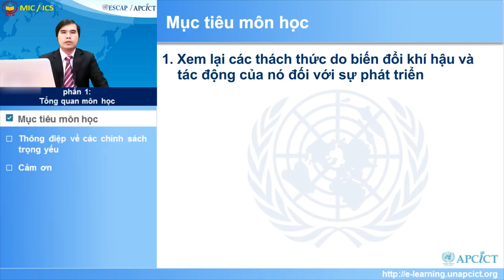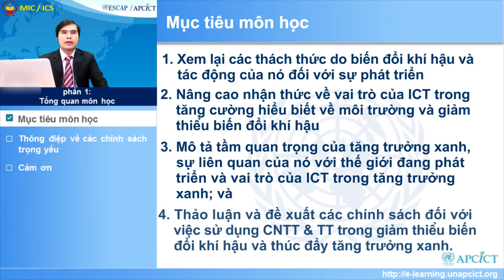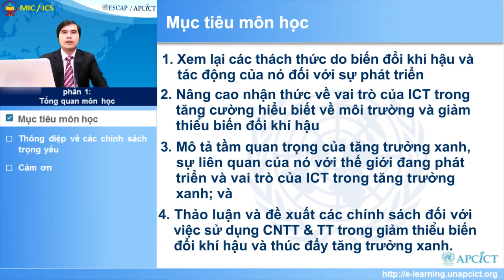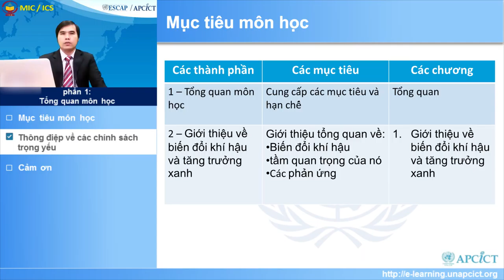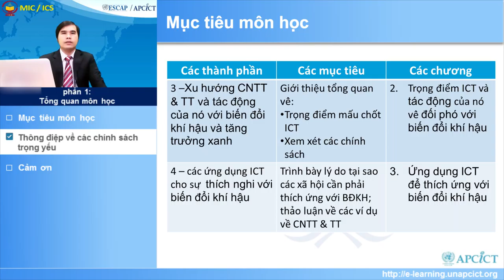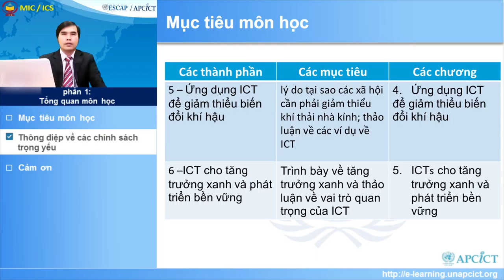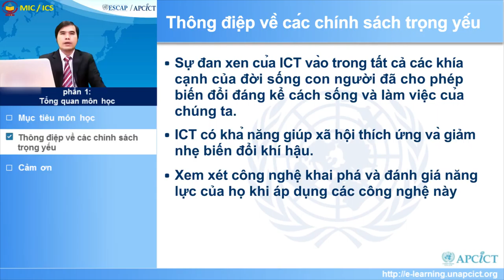Vietnamese - Module 10: ICT, Climate Change and Green Growth - Session 1